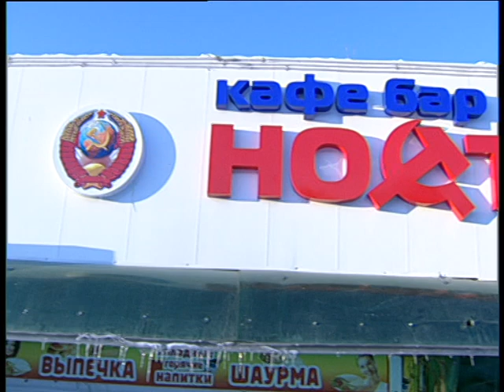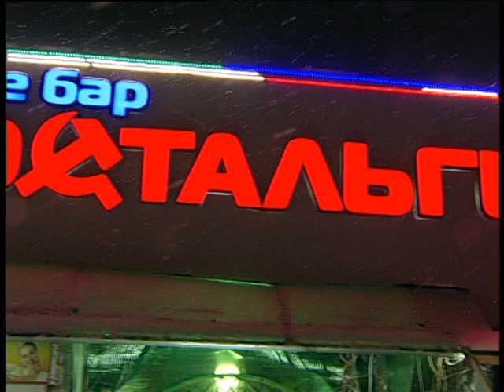Nostalgia 12 19 1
Алексей Челейкин - лучший ресторан города Магнитогорска Ностальгия 12-19-1, Alexey Cheleykin - best rest plase Nostalgia 12 19 1